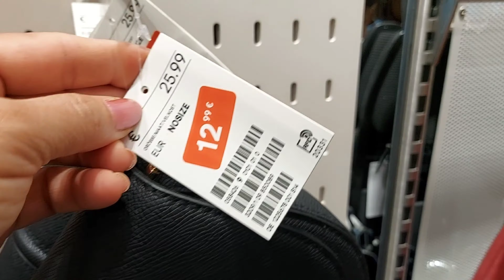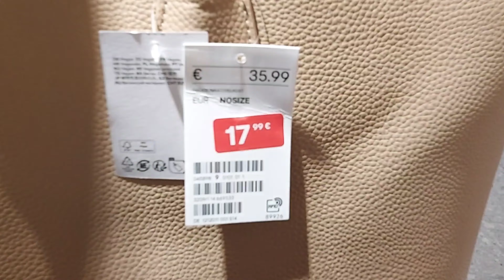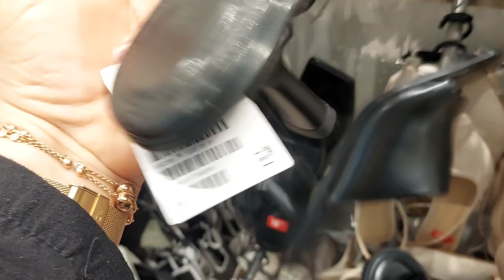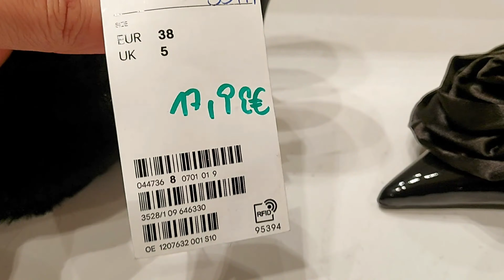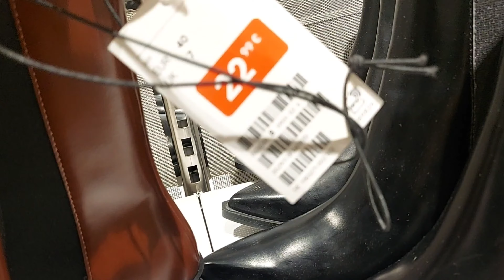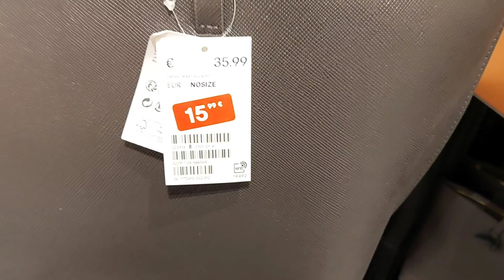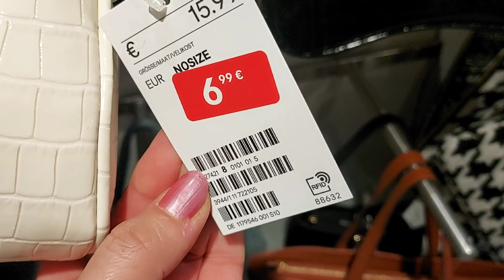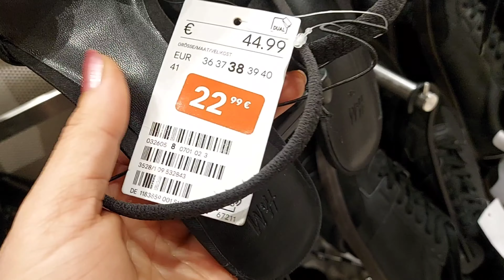H&M SALE WOMEN'S BAGS & SHOES NEW COLLECTION / JULY 2024